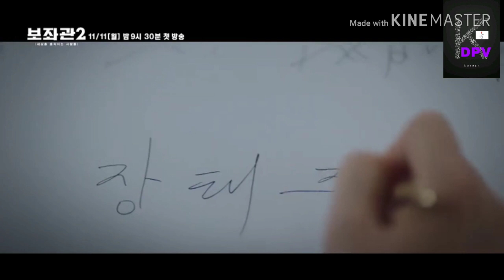Chief of Staff 2 Official Trailer 1